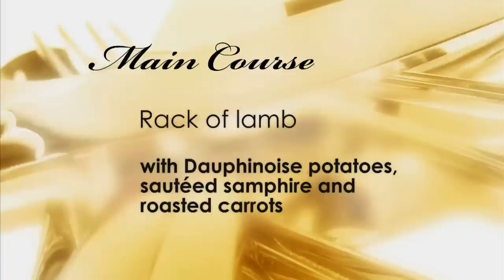Pâté Worries Some Guests! | Come Dine With Me